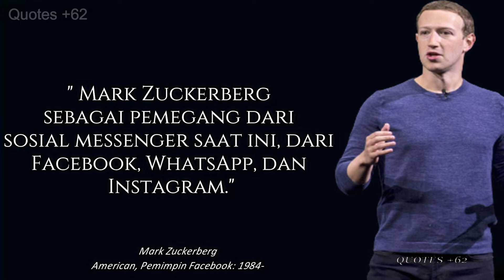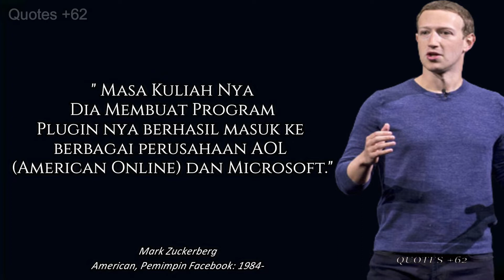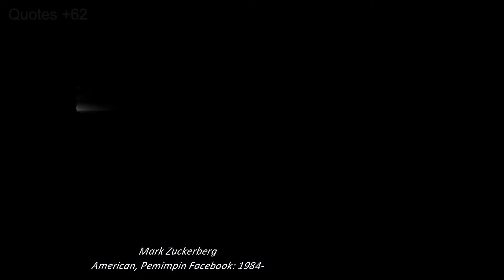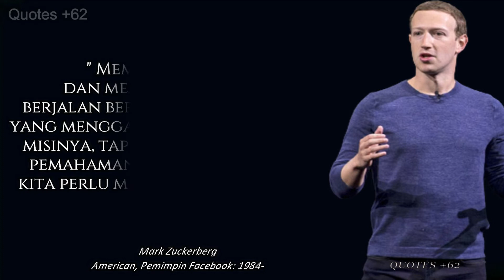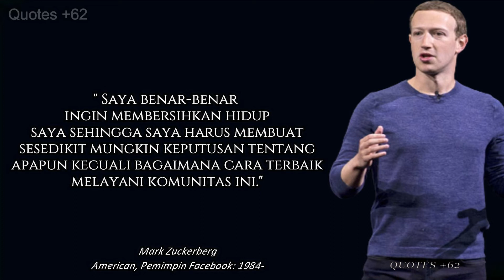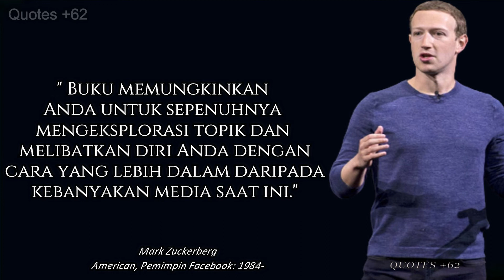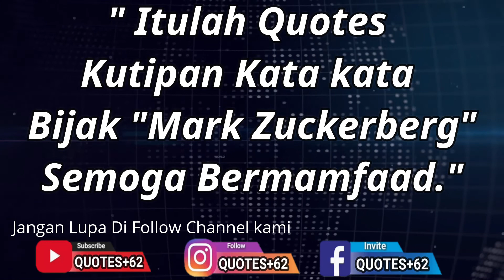Qoutes Kata Kata Bijak Mark Zuckerberg | Resiko terbesar adalah tidak mengambil risiko apapun.